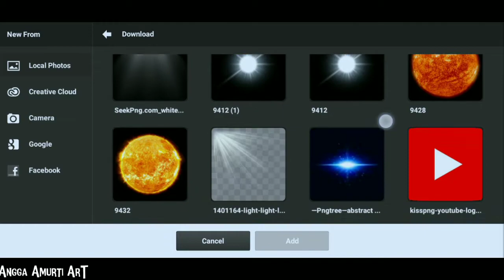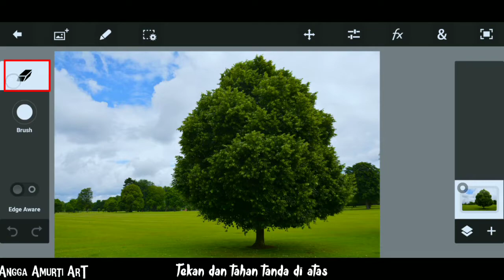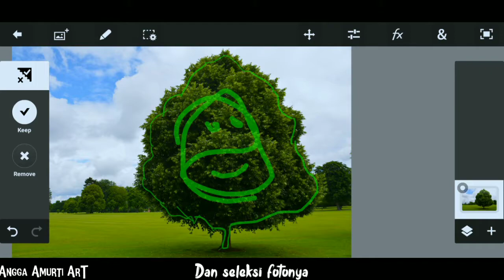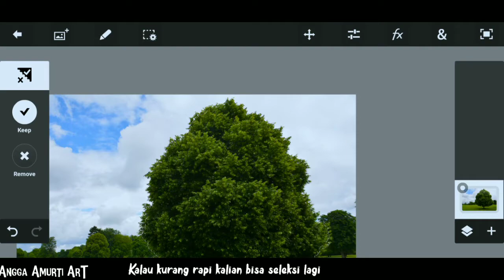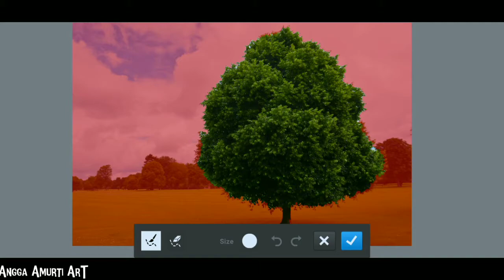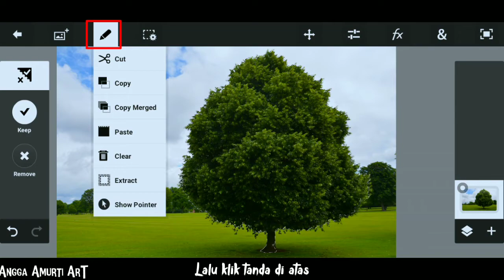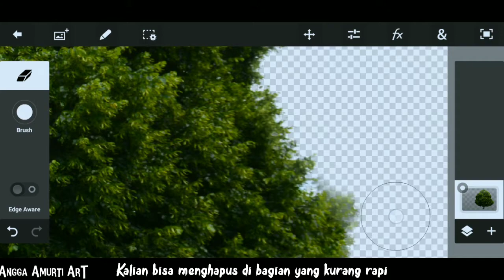''CARA HAPUS BACKGROUND DI HP'' menggunakan apk photoshop touch